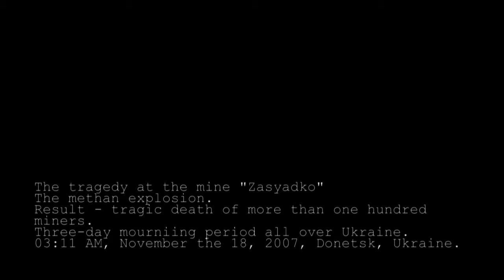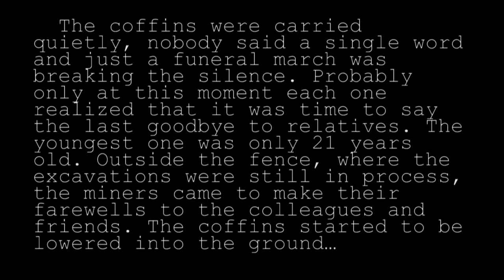The tragedy at the mine "Zasyadko" Ukraine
The tragedy at the mine "Zasyadko"
The methan explosion.
Result - tragic death of more than one hundred miners.
Three-day mourniing period all over Ukraine.
03:11 AM, November the 18, 2007, Donetsk, Ukraine.
The coffins were carried quietly, nobody said a single word and just a funeral march was breaking the silence. Probably only at this moment each one realized that it was time to say the last goodbye to relatives. The youngest one was only 21 years old. Outside the fence, where the excavations were still in process, the miners came to make their farewells to the colleagues and friends. The coffins started to be lowered into the ground…
...the recollections do not want to fade from memory, remaining as clear, bitter and shrill, as if it was yesterday. However, grief has no period of limitation.